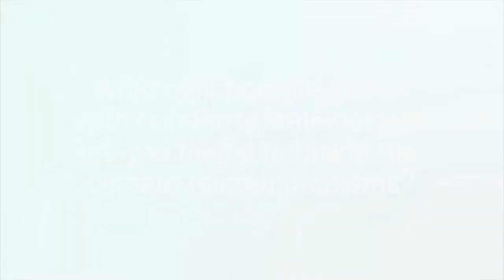CLIMATE ACTION STUDIO COP23: NORBERT GORISSEN, BMUB, Germany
Climate Support Programmes for 80+ countries.
We have to take practices on the ground into planning.
Non-Party stakeholders can show Parties there’s no reason for hesitation.